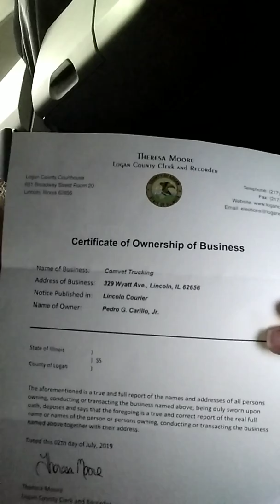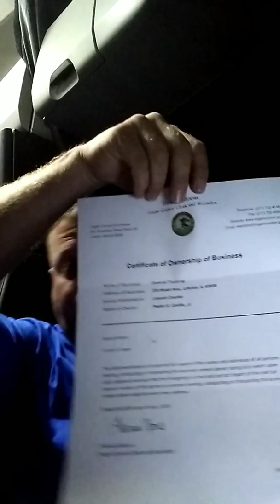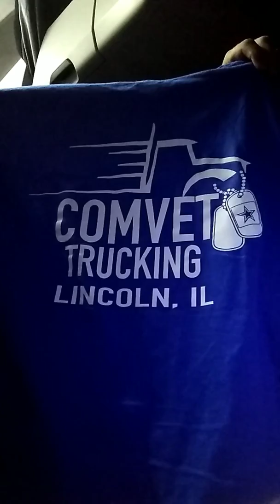Got some exciting news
Got my certificate for my DBA , EIN # and a new t-shirt design